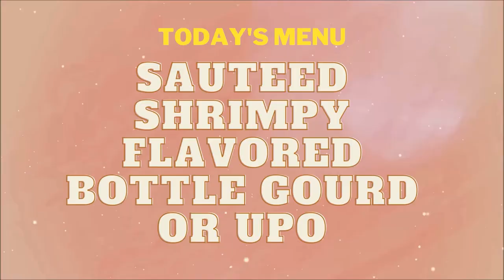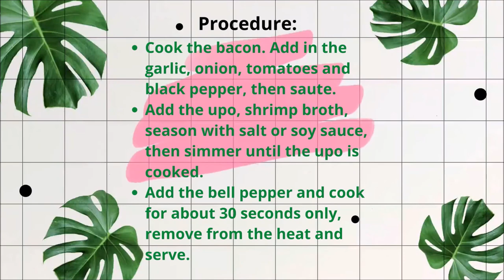How to cook Sauteed Shrimpy Flavored Bottle Gourd or Upo / Health Benefits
Bottle gourd is a green vegetable that belongs to Cucurbitaceae family and is cultivated both for the eating purpose, and as well as storage purpose. Although bottle gourd is good for our health, it should be remembered that excessive consumption of anything is bad, and same goes with bottle gourd.